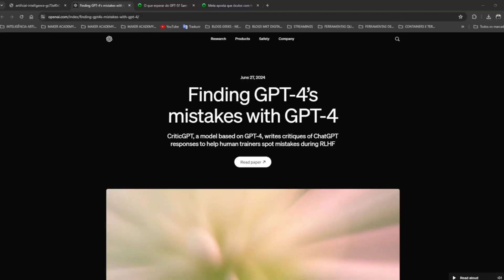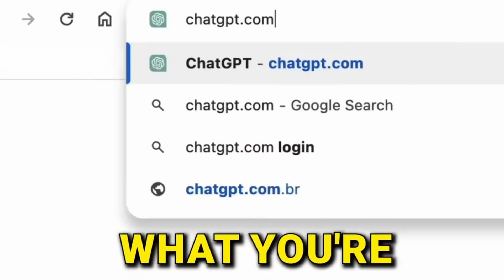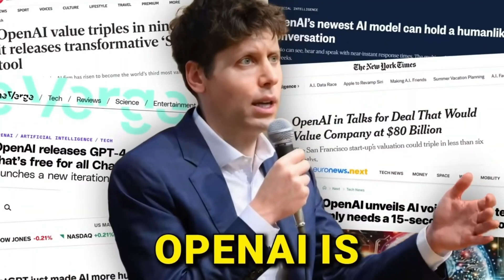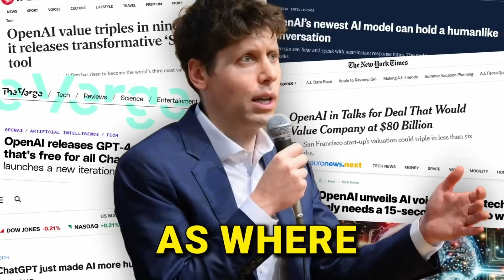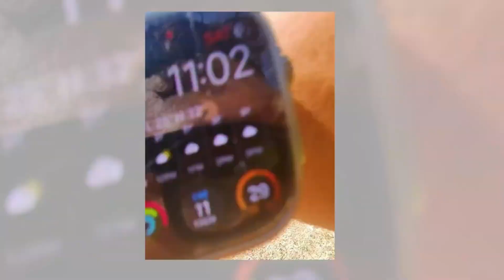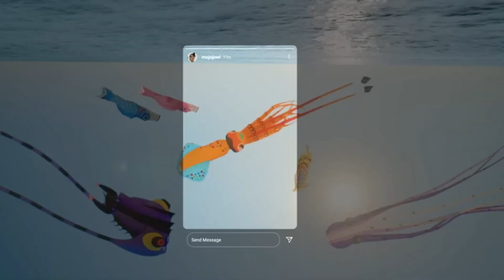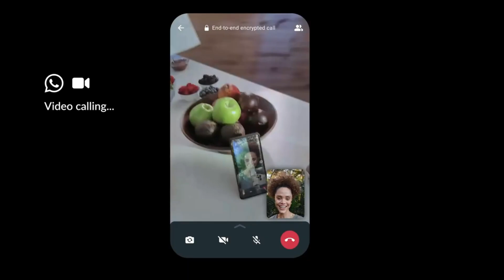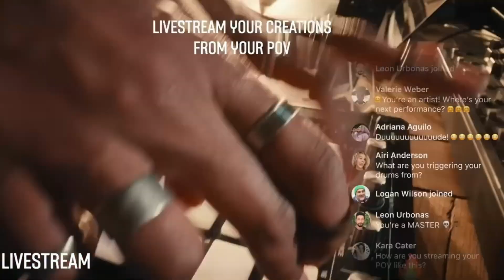OPENAI DEVELOPS PROGRAMMING TEACHER, WHAT TO EXPECT FROM GPT-5 NEXT GENERATION OF RAY-BAN META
In today's video, we will discuss the latest news in the Artificial Intelligence market:

NEWS 01 - OPENAI DEVELOPS PROGRAMMING "TEACHER" FOR CHATGPT | CRITICGPT AI.
NEWS 02 - WHAT TO EXPECT FROM GPT-5? SAM ALTMAN GIVES HINTS OF WHAT'S COMING.
NEWS 03 - WOULD YOU TRADE IT? META BETS THAT GLASSES WITH HOLOGRAMS WILL REPLACE CELL PHONES.